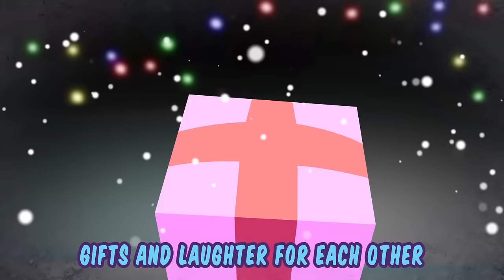Shopkins | 🍪 SPECIAL MOST WATCHED COMPILATION 🍏 | Shopkins cartoons | Toys for Children